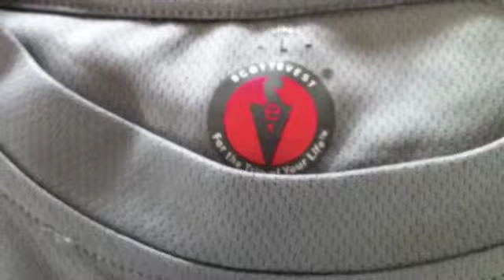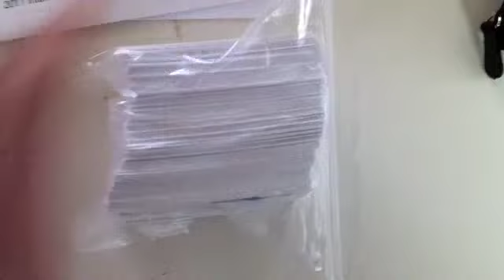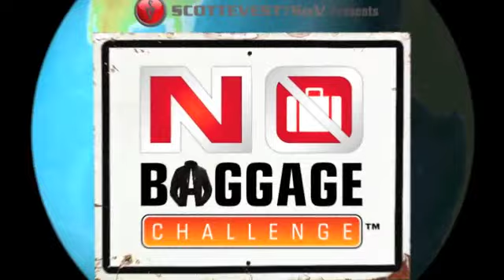Packing for the Gear Diary CES... SCOTTEVEST No Baggage Challenge for Charity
So here it is... Larry and Dan are packing for their No Baggage Challenge for Charity to benefit Haiti Plunge. What is it like to pack for a week in Vegas sans bags? Here's a look...